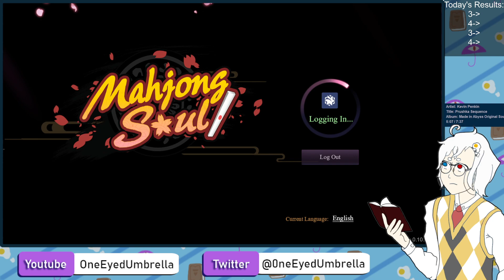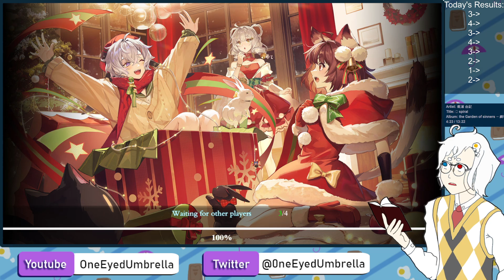[Mahjong Soul | #108] Long one before bed